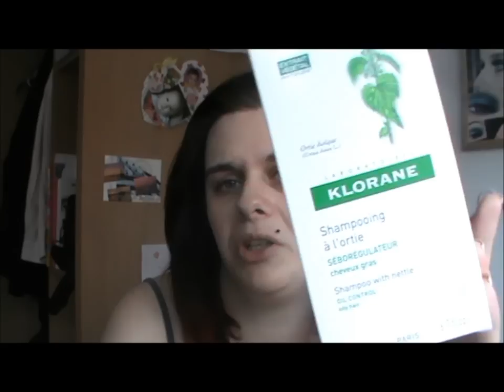Haul du mois de Mars